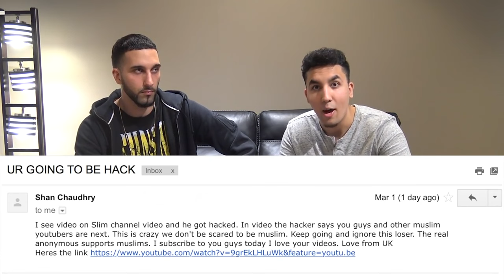They Hacked a Youtuber and it Blew up in their Face - READ DESCRIPTION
The long lost Hacker Video of Slim Albaher "Slimofication" has been found! It has been uploaded for archival purposes.

Context: These individuals are playing off they never seen this "hacker" video and don't understand what is going which you can clearly see from their faces is a lie, due to them not being able to keep a straight face. They say a lot of things that don't make sense, like "slim was probably making a April fools video" if he was, why would he include Youtubers he does not know as potential victims? Also they pretend to care and worry about Slim when you can see there is resentment when they watch his reaction video and an ad comes up. They "you can have your 10 cents". Very clearly they have some animosity towards him.

This hacker video was made by these individuals, no conclusive evidence if Khaleel had a hand in editing the video but there is conclusive evidence that Slim's private log in info was given to everyone by Sheikh Akbar. At the time this was never knowledge to Karim Jovian as it was done behind his back and he was used as the one to blame. When the situation got worse and serious they never told Karim what happened and kept tight lipped out of fear and they let Karim take all the blame the following years. Any reasonable smart person would know Karim would never associated himself with individuals in making a video like this, plus these were random Youtubers that HAPPENED to pop up after Slim was hacked...it's so obvious.

This video was originally titled SLIMMOFICATIONS HACKER THREATENED ME!! Full Hacker Video and uploaded on 3/4/2017 at 11:31 PM EST. It is to be believed these are the hackers who at the time were close with Sheikh Akbar.

In the video Slim mentions he knows who made this video and who hacked him, which he mentions later in a vlog was Khaleel. However, in this video the hackers stated that they believed he was talking about Karim out of the blue with nothing to back it up which was very shady. This then was the talk of Youtube for some years of Karim getting accused of hacking Slim, or having some hand in it which was later then proved to be false on every front. This video was mentioned and talked about in the Part 3 Expose of Sheikh Akbar which is

It also looked very fishy how the supposed "hacker" was targeting these two next when they haven't had any established Youtube channels and trying to gain clout by putting themselves on the level of higher tier youtubers at the time. It was easy to see through sadly Slim fell for it and then began blaming Karim.

As soon as these inconsistencies were found out these 2 individuals immediately deleted the video. But thankfully this evidence was unearthed and uploaded fully with no edits.

Once again adding to the ever growing evidence that Karim Jovian never hacked, told anyone to hack or even knew of the hack going on and that Sheikh Akbar was behind it all.

Rest in Peace Uncle Mohsen, we know it was hard on you back then to see all the haters attack Karim and turn on him when you saw how much support he was getting before hand. Karim was always innocent of the things he was accused of, while this incident hurt his career at his prime. It never stopped Karim Jovian and he still stands strong today delivering content to those who believed in him.

The Chapter is truly finally closed.

If you would like to support Karim Jovian you can right here: